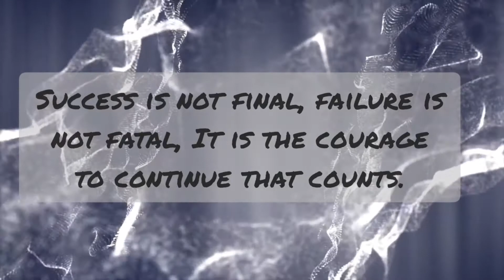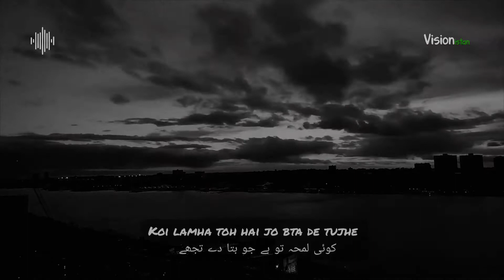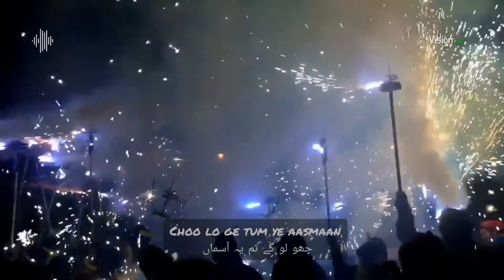🎶 Jee Lo Zindagi | Motivational Song | Tahir & Somair | Lyrics | Visionistan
This beautiful Motivational song was sung by Underrated Pakistani Band Tahir & Somair .

Vocals :

☆ Tahir Ali Shah
☆ Somair Rizvi

"It is better to fail in originality than to succeed in imitation." ...

"The road to success and the road to failure are almost exactly the same." ...